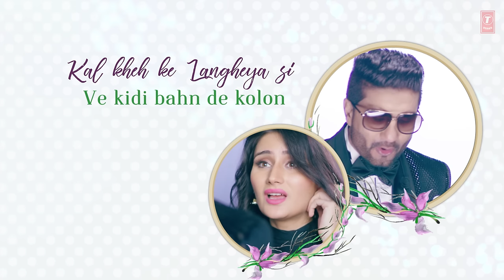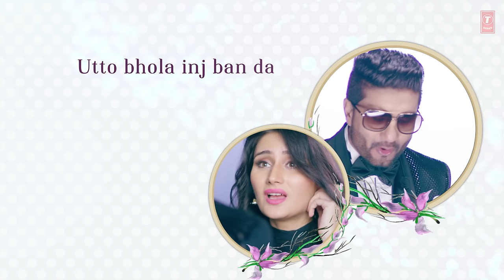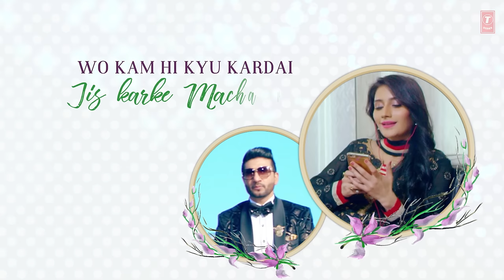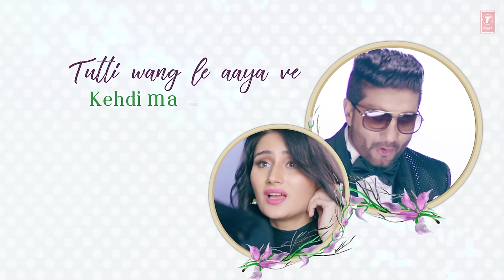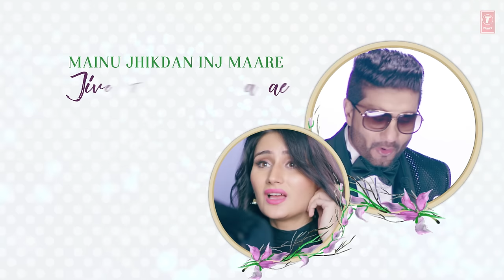WANG Preet Harpal Lyrical Video Song | Punjabi Songs 2017 | T-Series Apna Punjab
Presenting new punjabi lyrical video song of 2017 WANG by Preet Harpal from his album Case. The latest punjabi song is composed by Beat Minister and written by Lovely Noor.

Song: Wang
Singer: Preet Harpal
Lyrics: Lovely Noor
Mix & Mastered: Sameer charegaonkar
Video: Rahul Dutta
Project Co-ordinator: S Mukhtiar
Music Label: T-SERIES
Connect with T-SERIES APNAPUNJAB
Set " Wang" song as your caller tune sms CASE14 To 54646
Set " Wang - Akada" song as your caller tune sms CASE15 To 54646
Set " Wang - Gal Dil Di" song as your caller tune sms CASE16 To 54646
Set " Wang - Mundri" song as your caller tune sms CASE17 To 54646
Operator Codes:
1. Wang

2. Wang - Akada

3. Wang - Gal Dil Di

4. Wang - Mundri